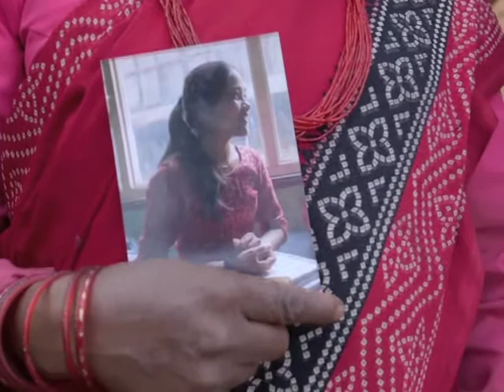DRAWING THE TIGER | Women Make Movies | Trailer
Drawing the Tiger
A film by Amy Benson, Scott Squire and Ramyata Limbu

US/Nepal, 2015, 96 minutes, Color, DVD, Subtitled

Shot over seven years, Drawing the Tiger takes a sweeping view of one Nepalese family’s daily struggle to survive off of subsistence farming. Eat, pay their debts, stay alive—that’s their day-to-day reality. But when their bright daughter receives a scholarship to study in Kathmandu, the family’s prospects suddenly improve by leaps and bounds overnight. They rest their hopes and dreams on her narrow shoulders, but will the weight of their expectations crush her? Can she really break the cycle of poverty and redefine their collective destiny? She seems eager to try, promising to return and free her family from their hand-to-mouth existence. But when she doesn’t come home, the family is forced to face their fate. Is their future set in stone or sand; is it solid or ever-shifting? Drawing The Tiger is a powerful portrait of pressure and the price one family pays for their golden opportunity that reminds us of what we can and cannot change.